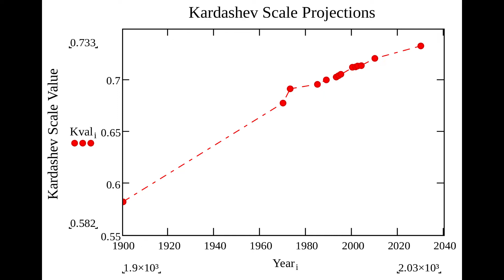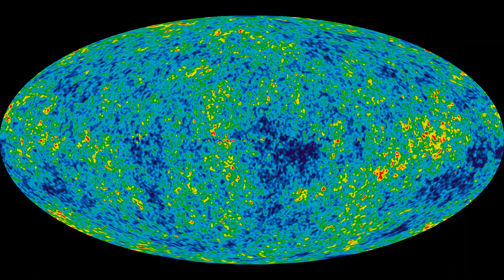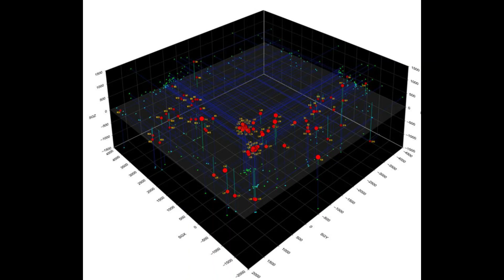escala de kardashov